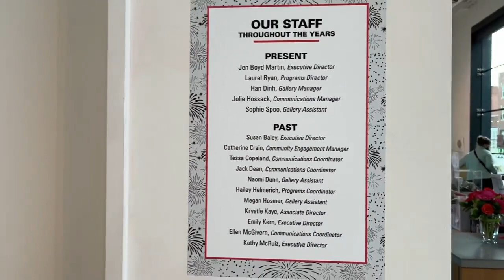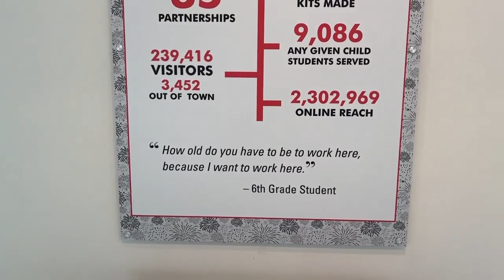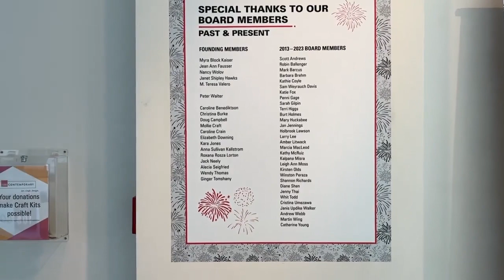338215714 955979372058504 5777176617741653579 n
Janet is at 108 Contemporary